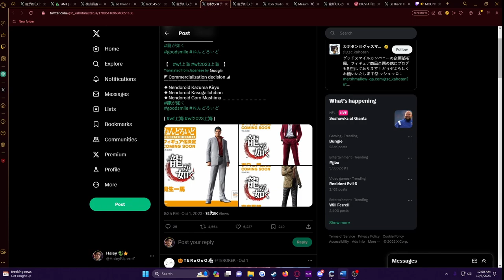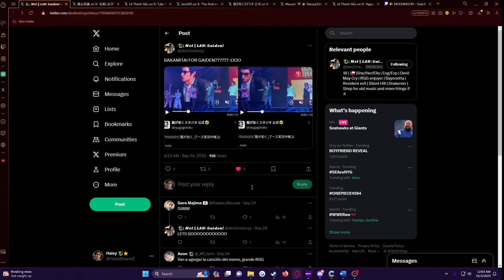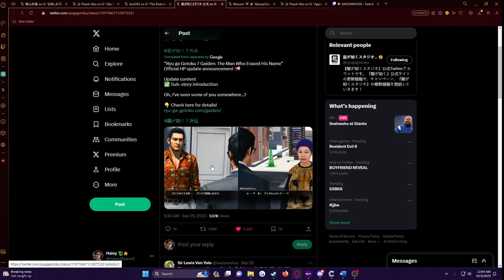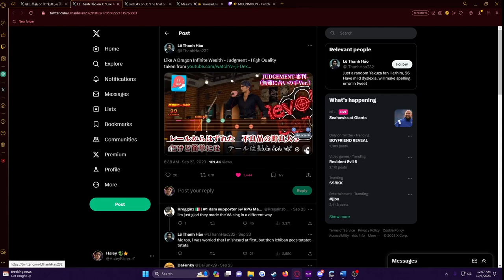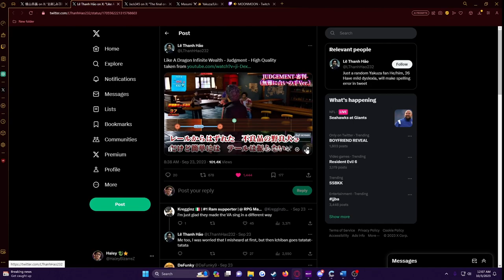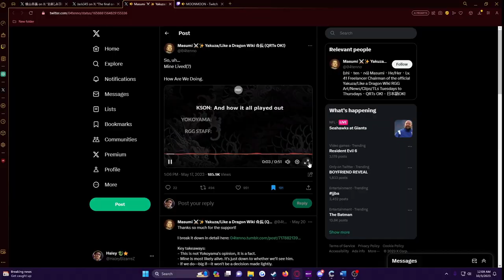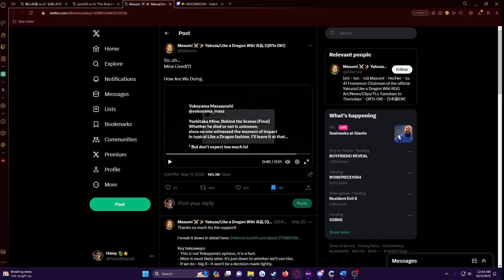Are Mine and Andre Richardson ALIVE in Infinite Wealth??? | Like A Dragon Updates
RGG news from this past week or so, and merch news, gaiden news and infinite wealth news... some surprises